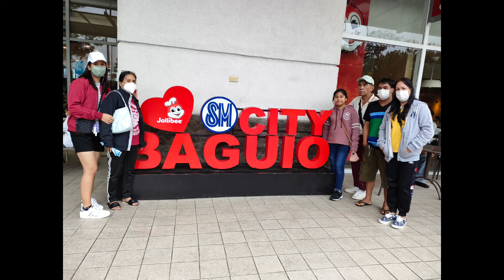FAMILY OUTING❤️/FAMILY BONDING/MYRNA DREAM VLOGS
TRIP TO BAGUIO...FAMILY OUTING/FAMILY BONDING ❤️...